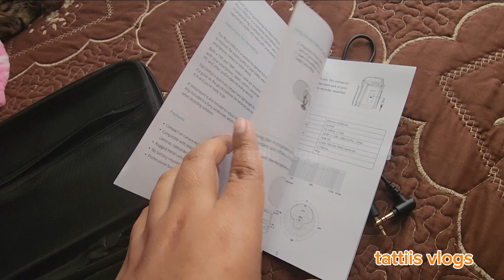ACTUALIZACIÓN DEL CANAL/@tattiis-f6s